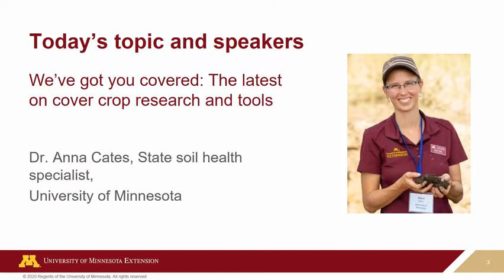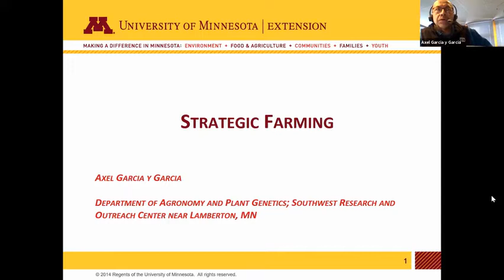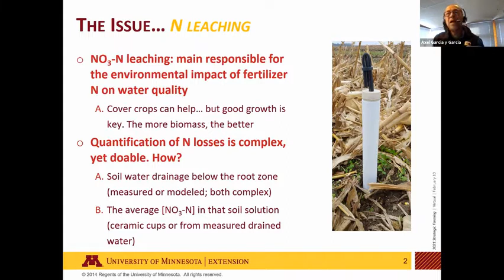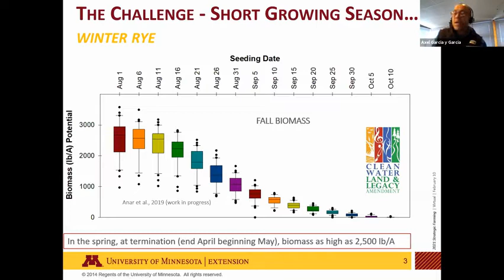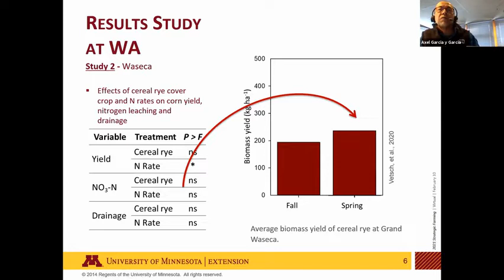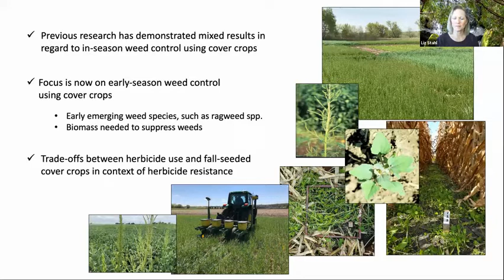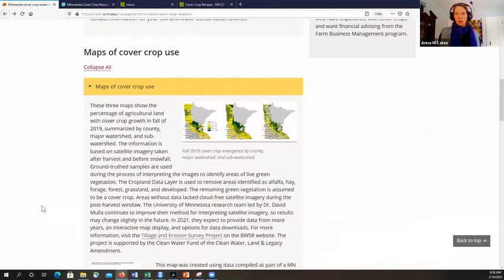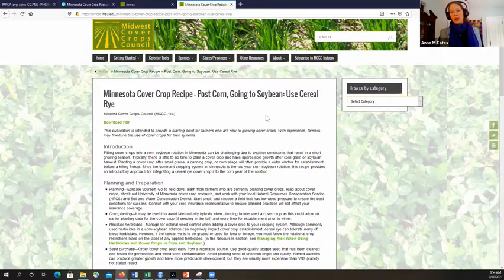Strategic Farming 2021: We've got you covered - The latest on cover crop research and tools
When’s the best time to plant a cover crop and when should I terminate it? How do cover crops affect my  weed management program? Join us to discuss these questions and more with Axel Garcia y Garcia, Sustainable cropping systems specialist at the Southwest Research and Outreach Center and Anna Cates, State soil health specialist and and Dr. Gregg Johnson, Associate Professor, Biomass cropping systems, Southern Research and Outreach Center.